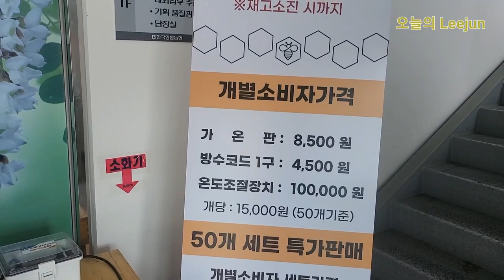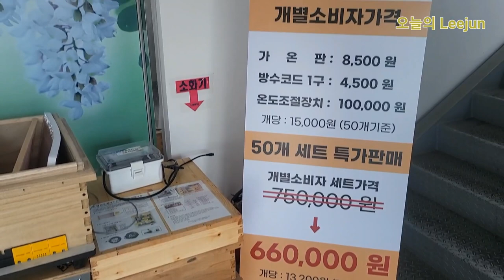남안성 한국양봉농협 가온판 소개! 다음 영상은 신제품 숫벌방소초의 용도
가온판 필요하신분은 지금 준비해놓으셔도 좋을듯 하네요. 저는 군수가적어 안하지만요..ㅎㅎ